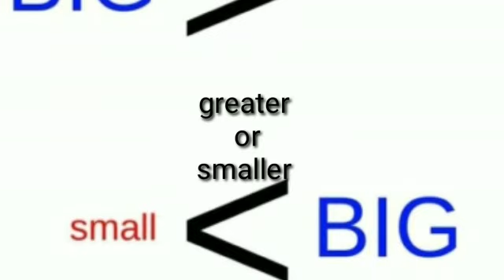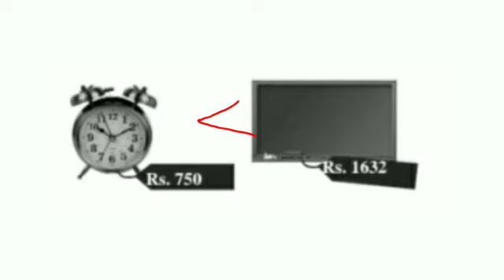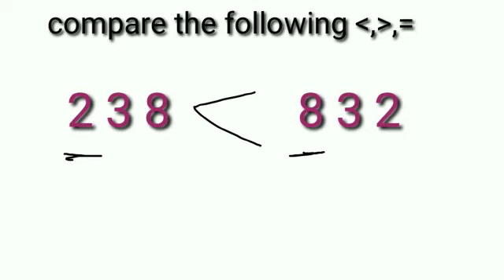Concept of greater or smaller